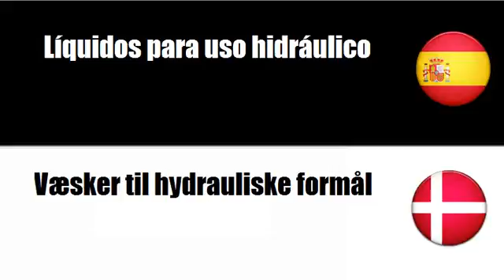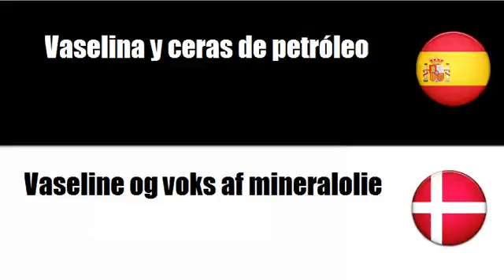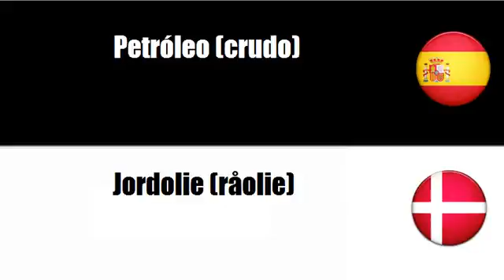Aprenda palavras em Danés # Tema = Preparados lubricantes